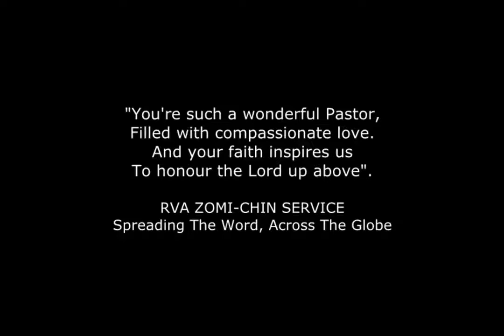Last Gospel Message (Tribute to (L) Rev. Mangsuanthang Zou)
REV. MANGSUANTHANG ZOU
BIOGRAPHY

Personal Profile:
Rev. Mangsuanthang Zou
s/o (L) Upa Khuggou & Nu Ngaizachin of Singngat Village, Churachanpur District, Manipur.
D.O.B : 1st March, 1965.
Married: Holy Matrimony in 2011 with Ms. Manhoilam at Shillong ZPCS Church and together they have one male child name Goulalchinlian.

Educational Qualification:
Finished Master of Arts in the year 1992 at Manipur University.
He served as a Lecturer in 1997 at Rayburn College.

Ministry & Theological Background:
He accepted Jesus Christ as his Savior in 2000.
Head Clerk in Manipur Presbyterian Church Synod.
Studied Bible in Aizawl Theological College from 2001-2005.
Ordained as Pro. Pastor in 12th Feb, 2006 at Zou Synod 2nd Session by Rev. PC Manga, Synod Moderator.
He got his Pastor Ordination in 2009 from Rev. Awnkhankhup, Synod Moderator
Zoutang Presbytery Moderator in the year 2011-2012.
Synod Moderator in the year 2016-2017.

Ministrial Field:
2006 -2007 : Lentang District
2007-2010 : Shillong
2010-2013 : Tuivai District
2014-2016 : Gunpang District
2017 - Till his death : Central District